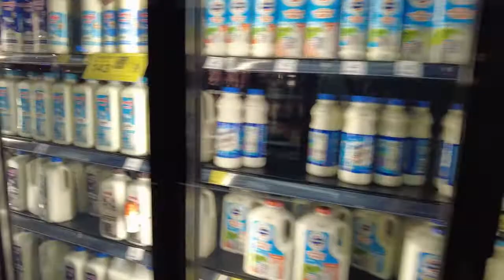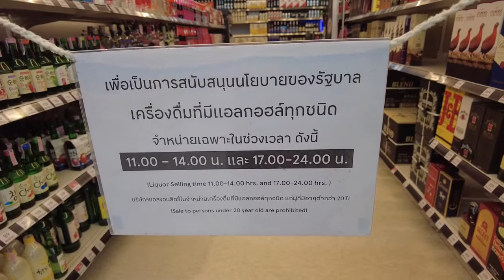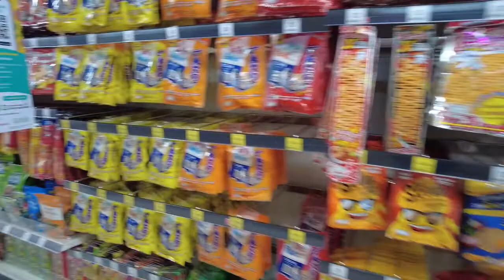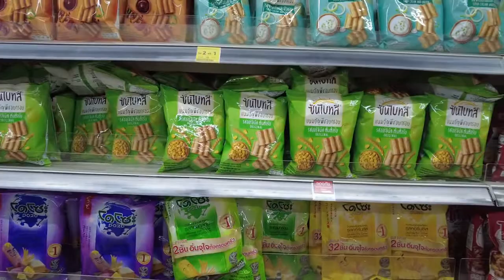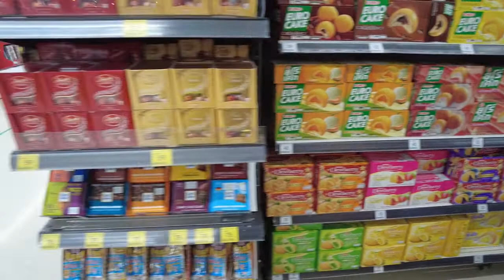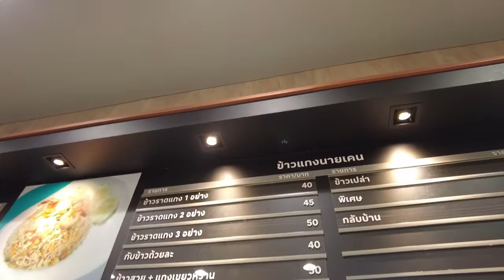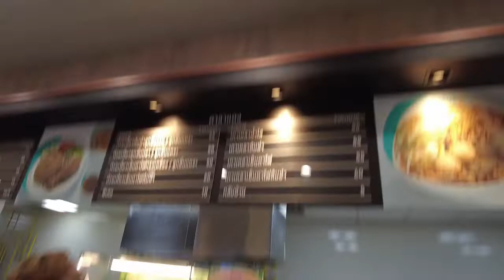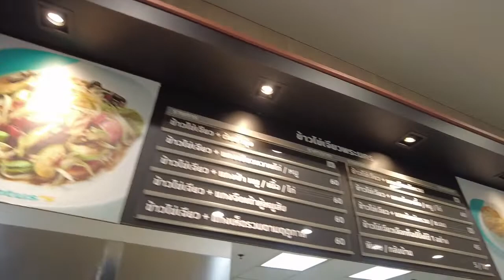Shopping: Lotus's walkthrough & foodcourt, Fortune Town, Ratchadaphisek road, Huai Khwang, Bangkok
Formerly named Tesco Lotus, now just Lotus's  These are located all over the country and is the most popular low cost supermarket.